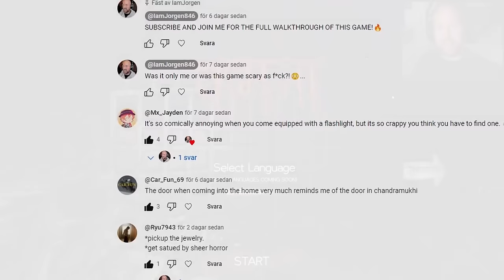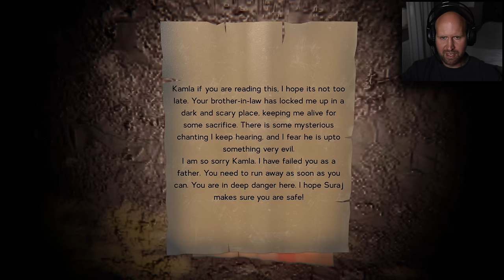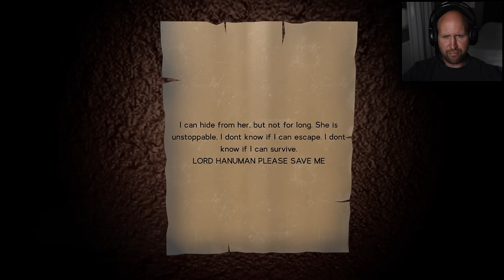I WAS FORCED TO PLAY INDIA'S SCARIEST HORROR GAME!!|Kamla- Full Game Walkthrough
My subscribers and viewers forced me to play this... It's not my fault...

About:
Find a way out of an old mansion as a priest, you have been tasked to exorcise a woman who has been possessed. Solve puzzles and complete objectives to cure her demonic possession in this SURVIVAL HORROR experience.